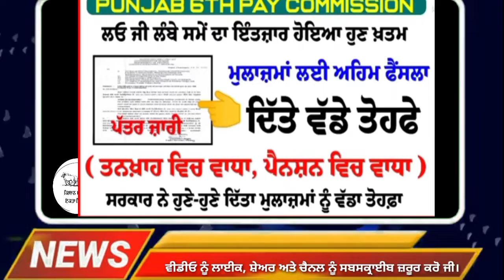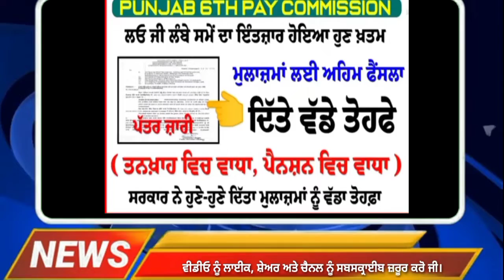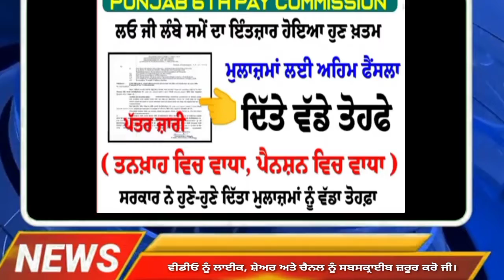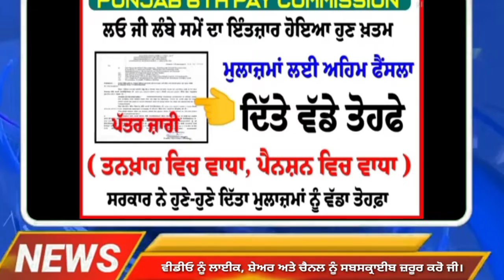Punjab 6th Pay Commission latest, 6th Pay Commission Punjab,Pay Commission Punjab,